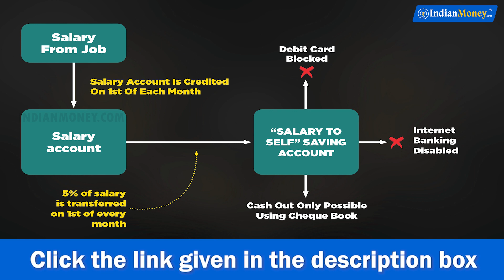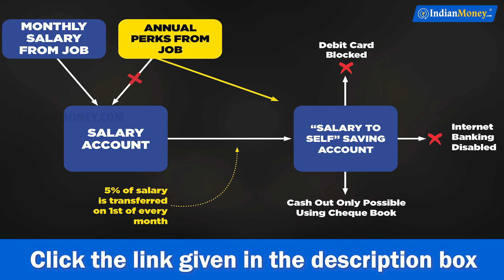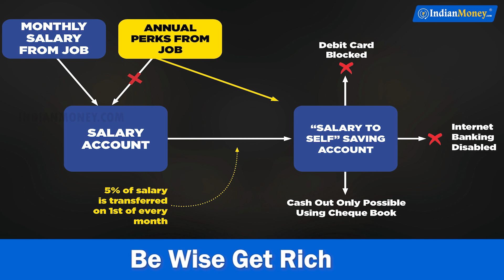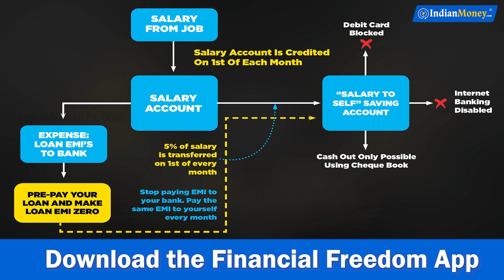Clever Tips And Tricks To Save Money | Natalia Shiny